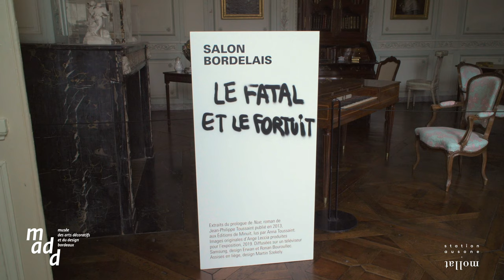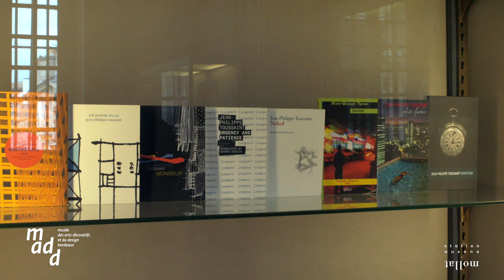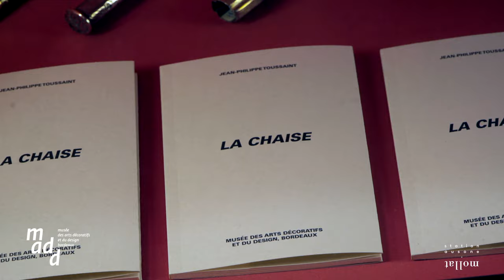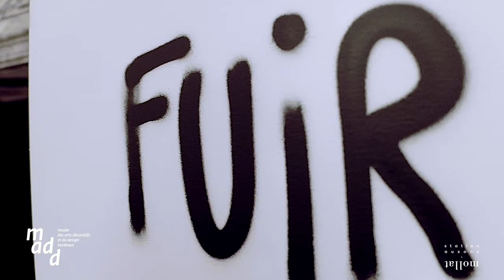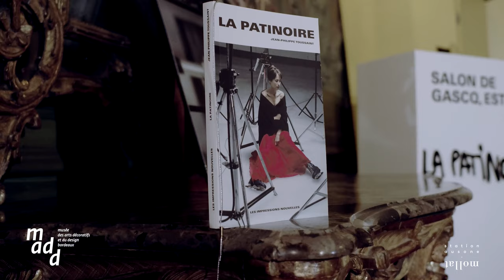Exposition Jean-Philippe Toussaint Décoratif - Musée des Arts décoratifs et du Design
Exposition présentée dans le cadre de la Saison culturelle Liberté ! Bordeaux 2019

L’artiste Ange Leccia se joint à Jean-Philippe Toussaint pour réaliser des images et des montages de films qui accompagneront les différents extraits de romans - Faire l’amour, Fuir, La Vérité sur Marie -  lus par leur auteur.
Anna Toussaint, graphiste et typographe, imagine des dispositifs pour donner à lire des extraits de La Télévision.